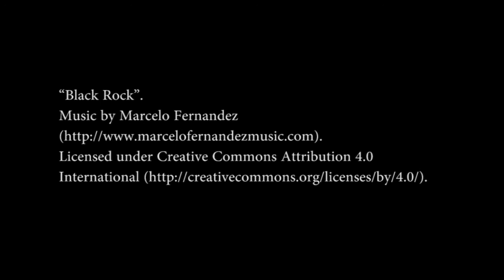Black Rock - Action Music [Royalty Free]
“Black Rock”.